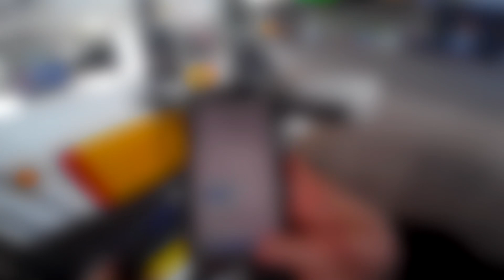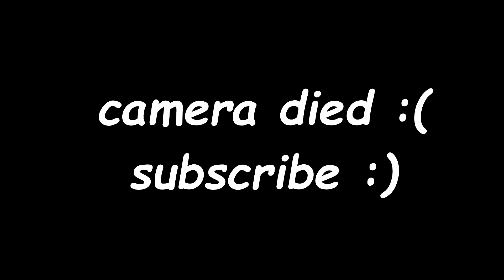HUSQVARNA 701 SUPERMOTO FIRST RIDE 😱 A Hooligan Has Been Born...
Here is my first ride on my new 2019 Husqvarna 701 Supermoto! It ended up taking me 4 hours to get home after getting lost cause I had no maps... Well I thought I had no maps till I got home and found the cable in my pocket that would've let me connect it up to my headphones lol ANYWAY, I have so much content to bring to the channel this summer I HAVNT EVEN GOT STARTED yet! Thank you so much for all the support, I cant believe were about to hit 6k already after only hitting 5k 5 weeks ago... MADDDD!

HERE IT IS... My new bike reveal!!! I am completely in love with it! AND YOU ALREADY KNOW WHAT CONTENT WILL BE COMING WITH THIS BIKE🔥
I will be changing the name of this video after 24 hours so the video is more discoverable and will change the thumbnail... but for now I will upload it like this to surprise everyone! The description will also be different so im not going to write too much haha